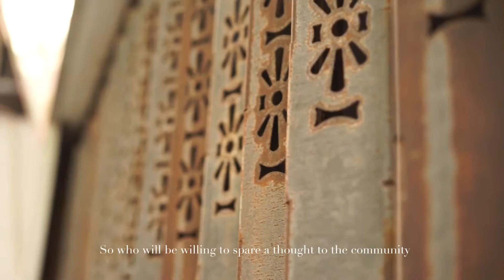SIPO Promo Video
Social Impact Public Offering (SIPO) is a hybrid fundraising model for early-stage social businesses. SIPO takes elements from philanthropic and commercial financing, and allows quality social businesses broader access to capital to help them grow toward long-term sustainability.